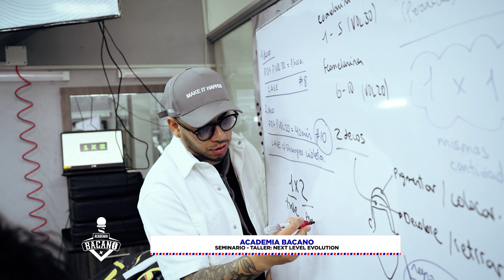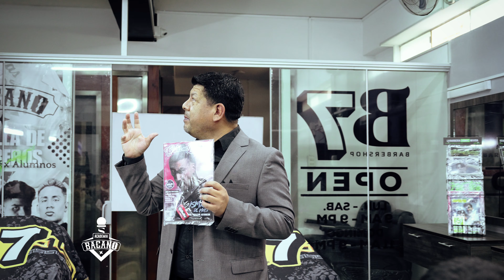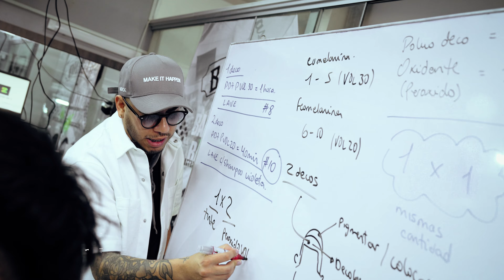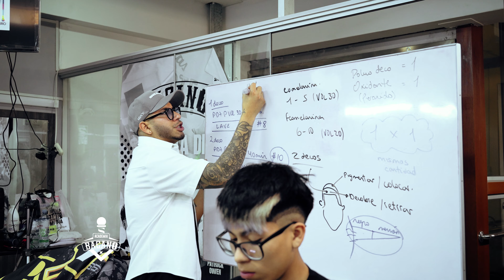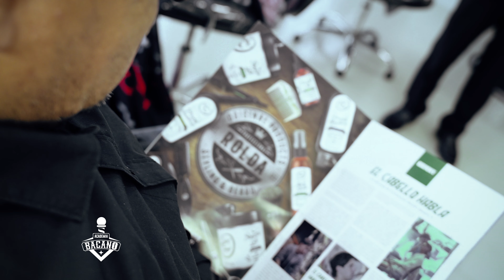Next Level - BACANO | Jotaperú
¿Cual es el proceso para ser un gran barbero?